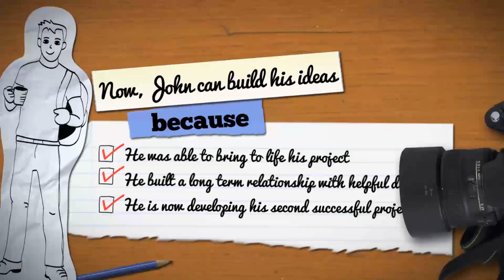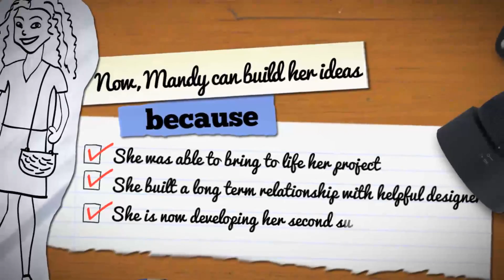Promote Your Idea with John or Mandy | After Effects Template 7531730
DESCRIPTION The aim of Promote Your Idea with John or Mandy is to communicate an idea from scratch based on the fact... (openers)